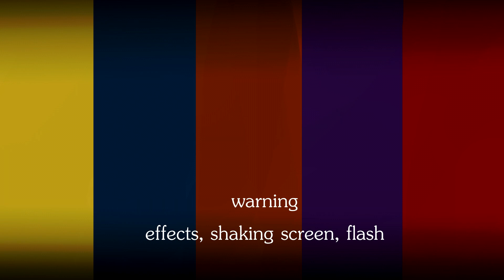Pink elephant meme| Happy Luxiem 6 months anniversary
Happy 6 months anniversary!!!
Thank you for your hard work! I'll continue supporting u guys!